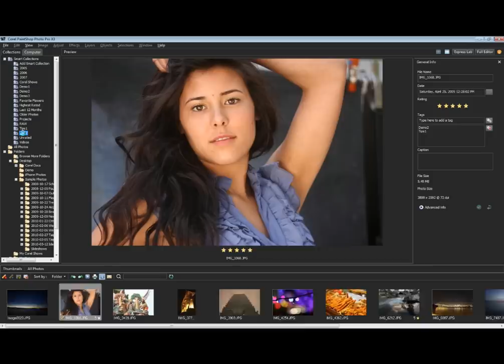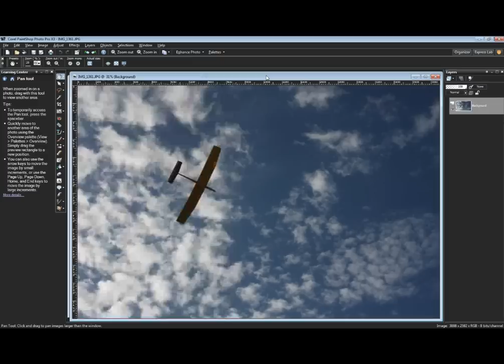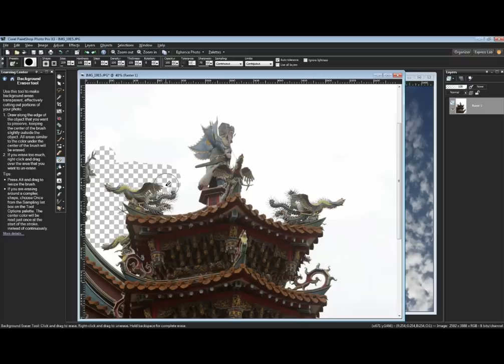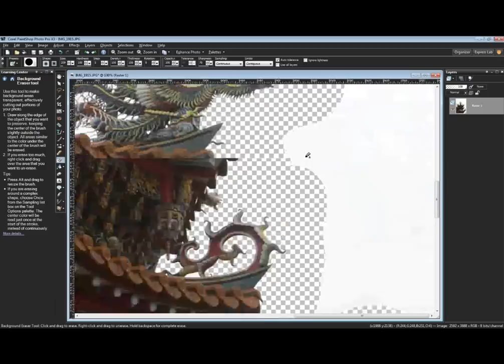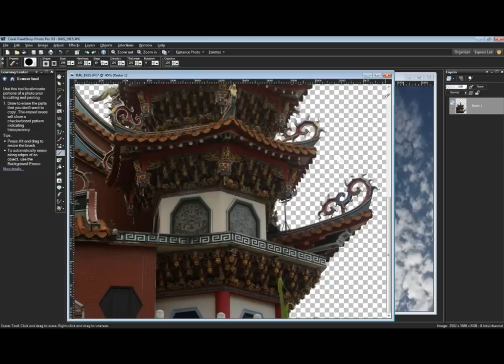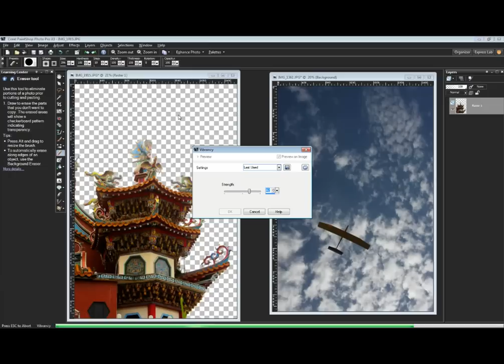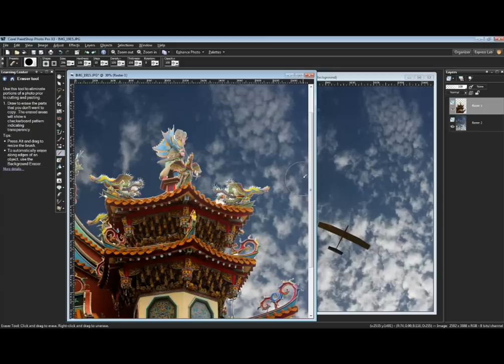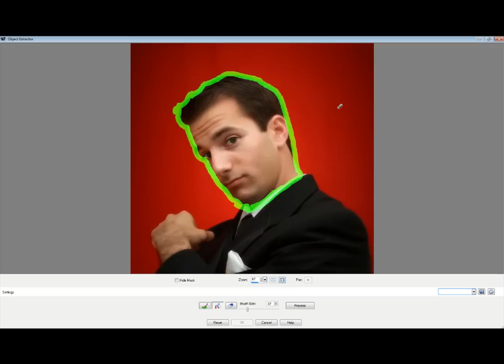4 Essential Photo Editing Tips from a PaintShop Insider - Part 5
In this free 60 minute webinar, you will learn how to use PaintShop Photo Pro to:

* Brighten dark subjects in a background
* Extract specific areas of one photo to use in another
* Remove unwanted objects from your photos
* Work with camera RAW files and the advantages of doing so

No matter which version of PaintShop Photo Pro you're currently using -- or even if you've only used a trial version of PaintShop Photo Pro before -- you'll come away from this webinar with new skills you can start using right away to improve your photos.